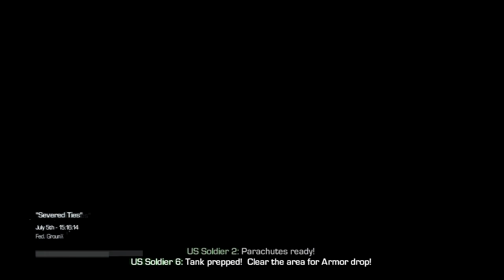Call Of Duty Ghosts End Of Your Rope Trophy & Severed Ties Part20 KG